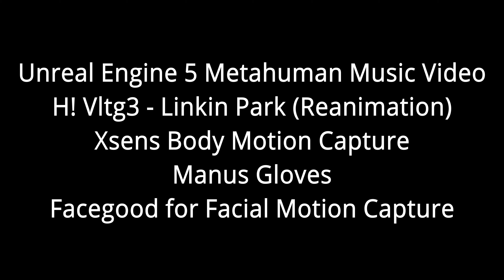Unreal Engine 5 Metahuman Music Video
Unreal Engine 5 Metahuman Music Video,unreal engine 5 virtual concert,unreal engine 5 short film,ue5 metahuman music video,ue5 music video,intro to ue5,ue5 tutorial for beginners,ue5 virtual concert,unreal engine 4 metahuman rapper,ue5 rap music video,jsfilmz,ue5 tips and tricks,upcoming ue5 games,ue5 console games,metahuman facegood,ue5 facegood

First 1000 people to use this link gets a discount on my How to make a movie in Unreal Engine 5 Course.

Map by Sertac TASDEMIR
Software used @UnrealEngine
Graphics Card @NVIDIAGeForce

best metaverse performance